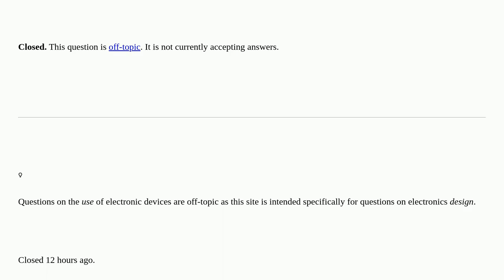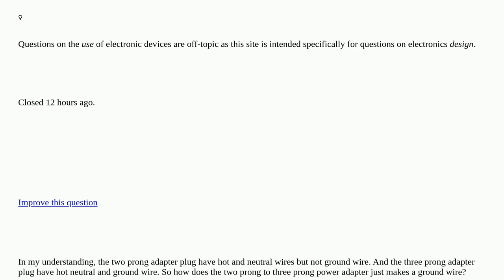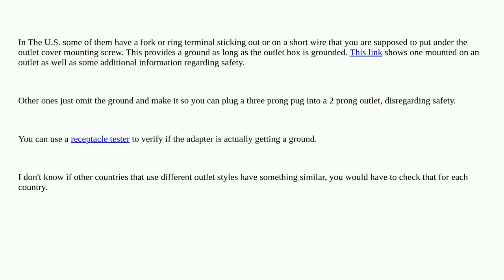Electronics: How does a two prong to three prong power adapter get the extra ground pin? closed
How does a two prong to three prong power adapter get the extra ground pin? closed

A special thanks goes out to the community

  ground